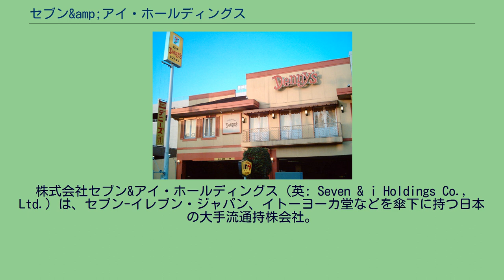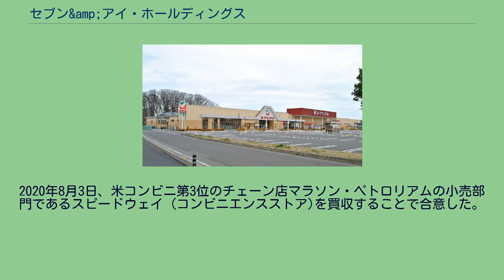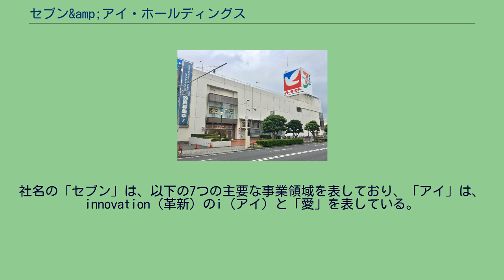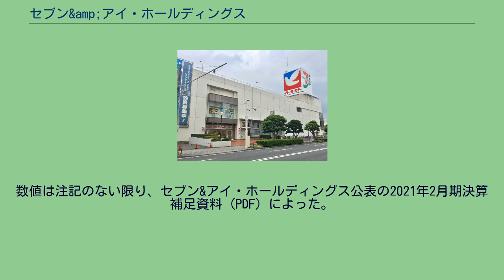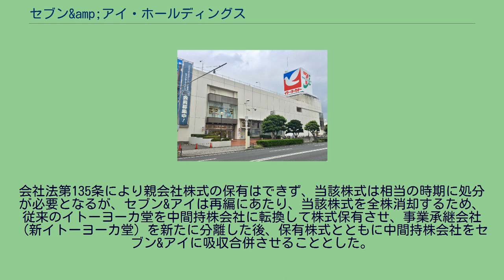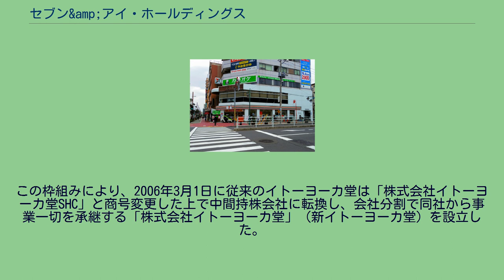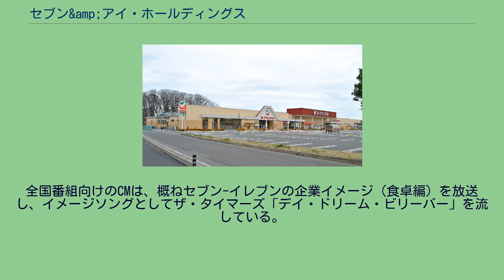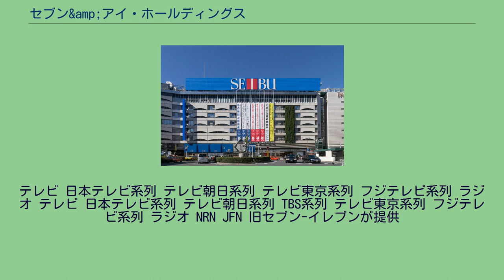セブン&amp;アイ・ホールディングス